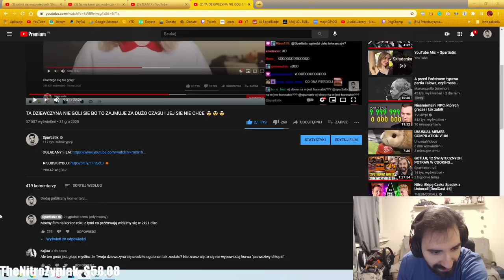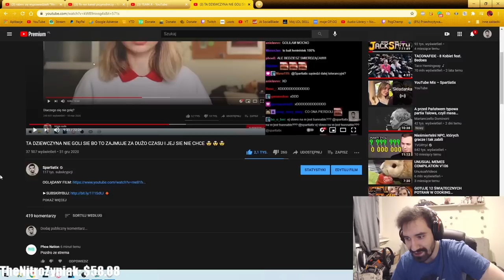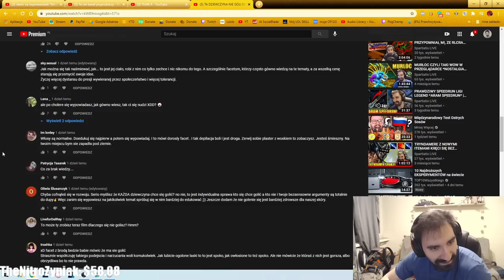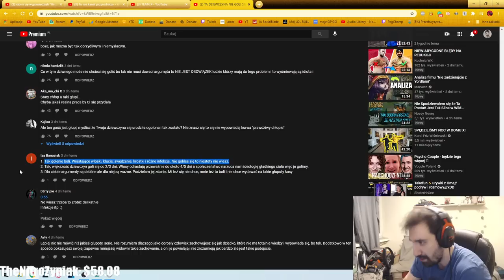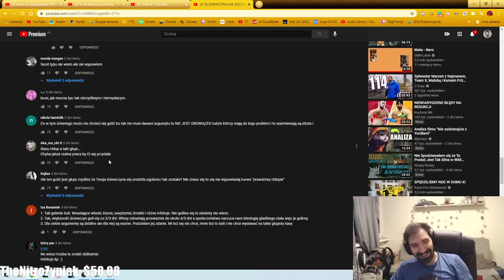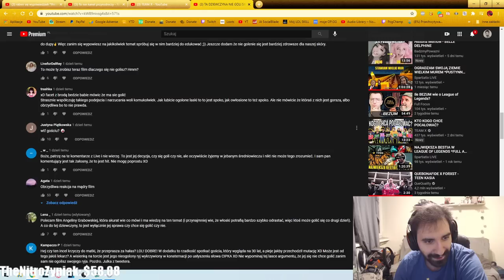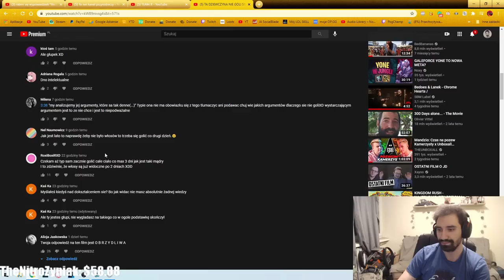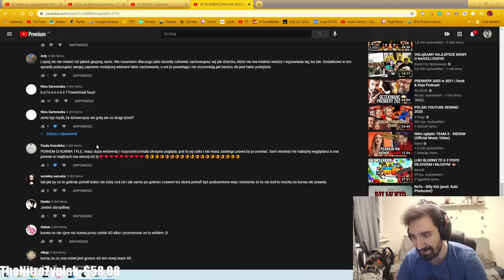WYJAŚNIAM FALE KOMENTARZY POD MOIM FILMEM *D R A M A*